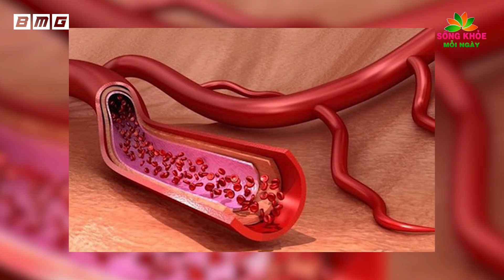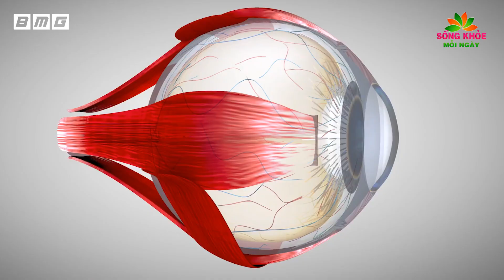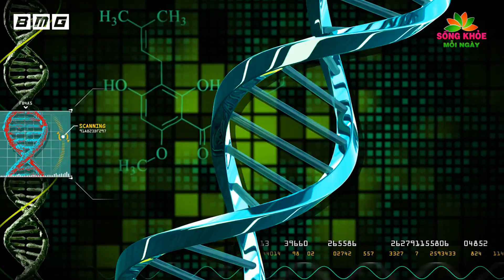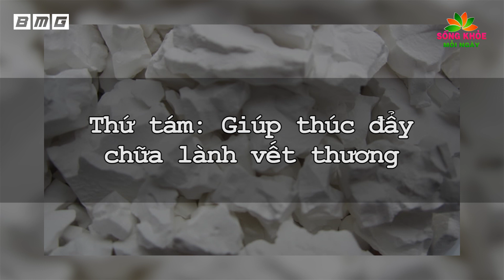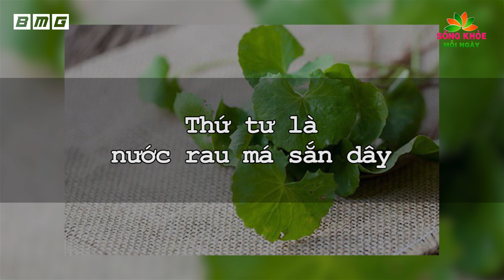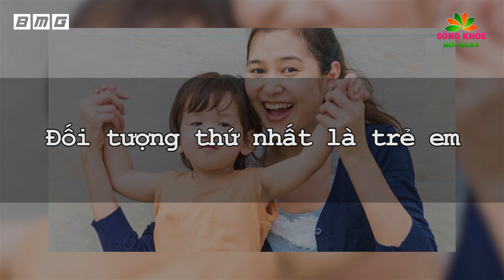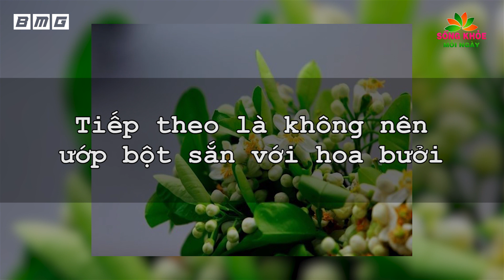KỲ LẠ Loại Củ Rẻ Tiền Này Lại Là THẦN DƯỢC Chữa Cả Đống Bệnh Giúp Kéo Dài Tuổi Thọ